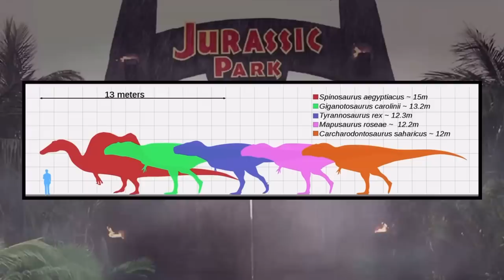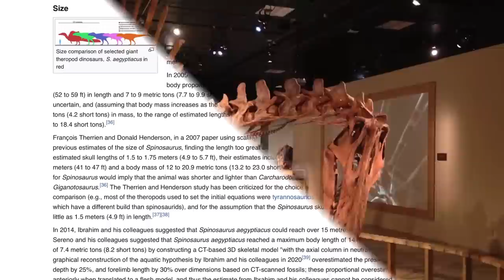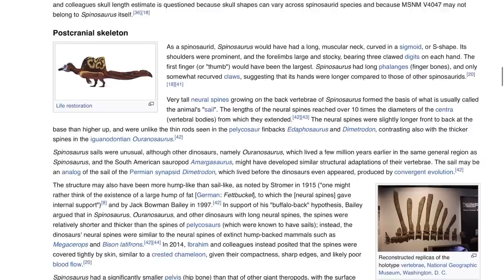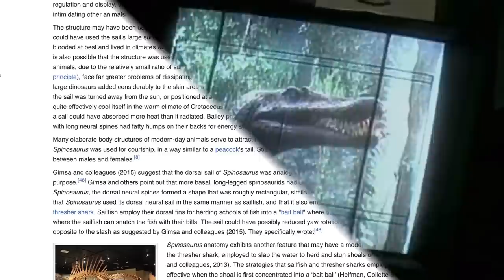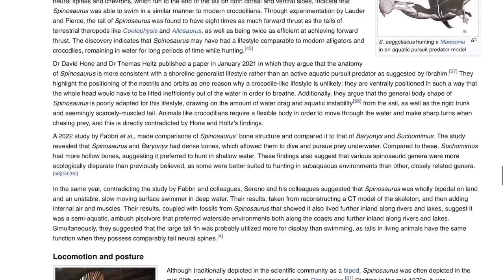Why Spinosaurus Is The Most CONTROVERSIAL Dinosaur Of All Time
Spinosaurus has had so many different paleontology theories come out about it ever since 2014 that it’s become the most controversial dinosaur of all time. These studies have made the Dino so wild and exotic in comparison to everything we’ve seen before that even Jurassic Park may have a hard time pleasing people who want to see it again. This is a creature that science has continued to change its mind about so often that its almost insane.